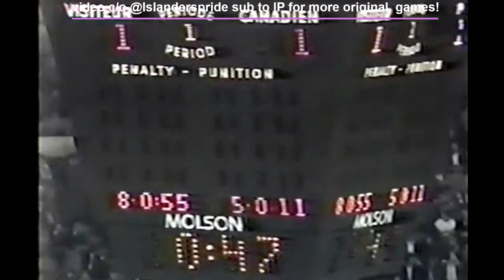Game 2 1984 Wales Conference Final Islanders at Canadiens Full HD CBC Hockey Night in Canada feed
MTL lead series 1-0.

Montreal Forum
Montreal, PQ, Canada

Commentators
Danny Gallivan
Dick Irvin Jr.

Mike Bossy
Paul Boutilier
Billy Carroll
Gord Dineen
Patrick Flatley
Greg Gilbert
Clark Gillies
Butch Goring
Tomas Jonsson
Anders Kallur
Kenny Morrow
Bobby Nystrom
Denis Potvin
Brent Sutter
Duane Sutter
John Tonelli
Bryan Trottier
Billy Smith
Al Arbour

Guy Carboneau
Chris Chelios
Bob Gainey
Guy Lafleur
Mats Naslund
Larry Robinson
Steve Shutt
Steve Penney
Jacques Lemaire

1984 CBC NHL

1984 NHL CBC HNIC